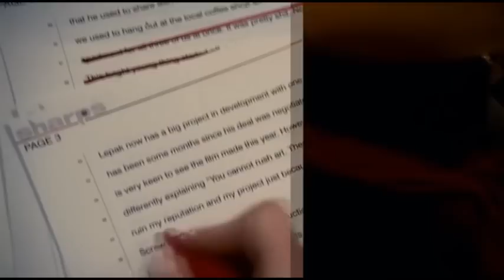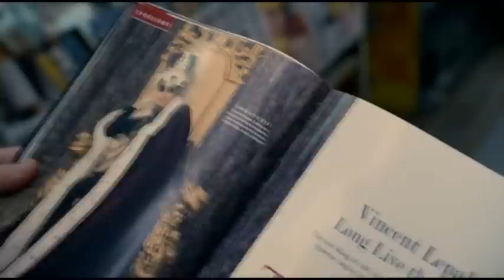Max Minghella's Scenes In HTFAAP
Max's scenes from the film.